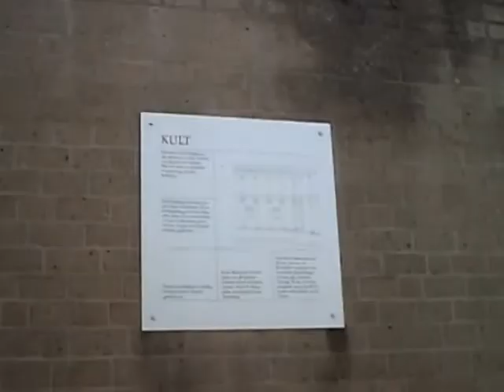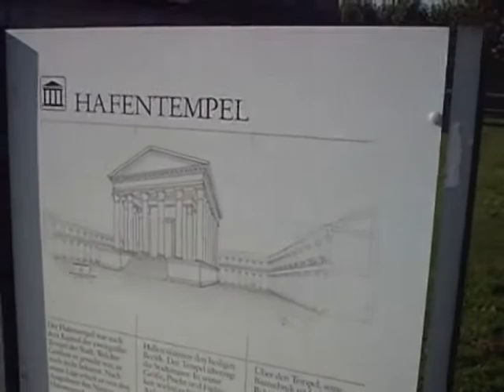Archäologischer Park Xanten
Da waren wir auf den Spuren des Römischen Reiches